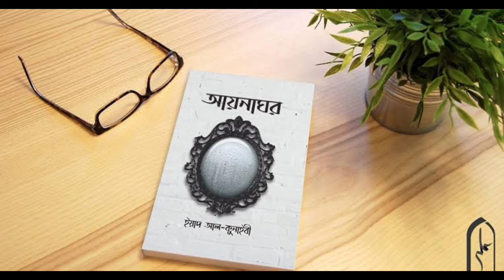আয়নাঘর পর্ব ০৩ ( বন্দীর হিসেব খাতা) ইয়াদ আল কুনাইবী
আয়নাঘর

লেখক : ড. ইয়াদ কুনাইবী

আয়না!
ধুলো পড়া সময়ে হারিয়ে যাওয়া সেই আয়নার কথা মনে করিয়ে দিতেই এই আয়োজন…

আয়নাঘর।